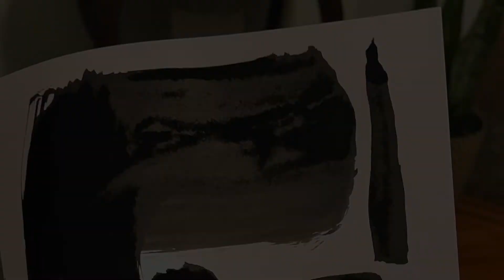[一日一書] Daily Abstract Calligraphy [03/31/2022]